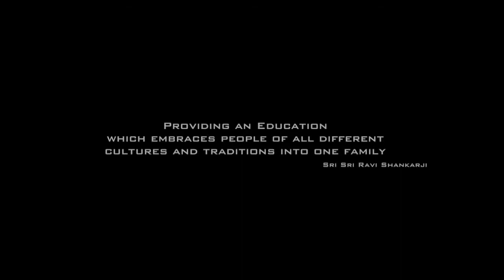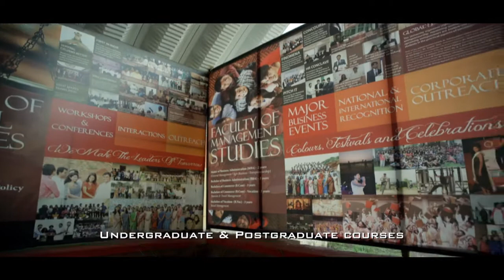Sri Sri University, Admission, Application Form, Courses, Eligibility 2023-24 - Study Woo